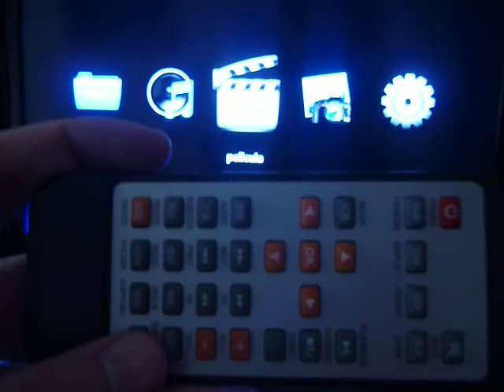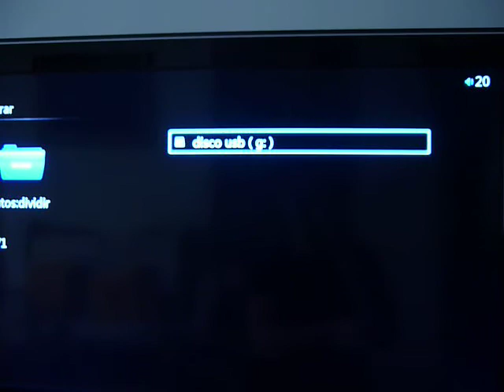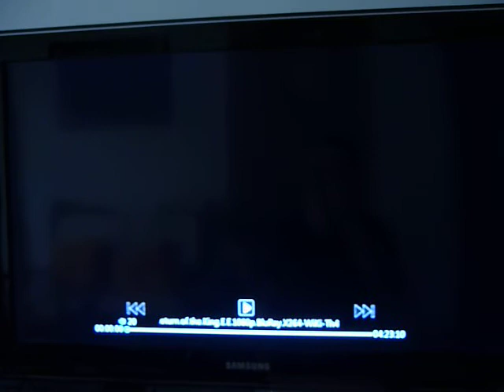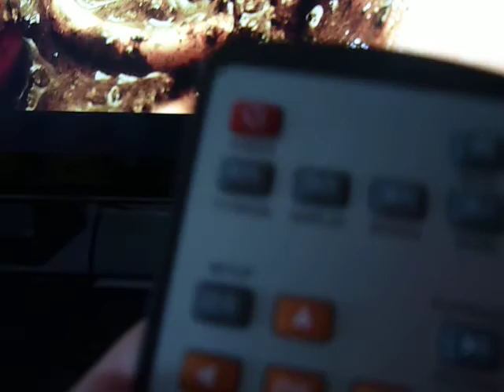Review minireproductor HD Dealextreme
Review del reproductor de video HD más pequeño del mundo. Marca ZAP, comprado en Dealextreme por 39 dólares.